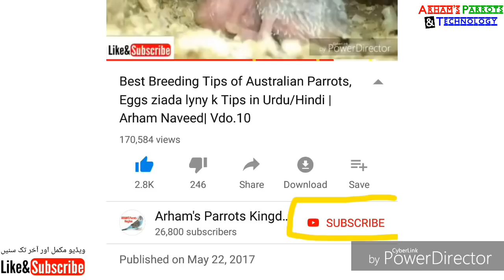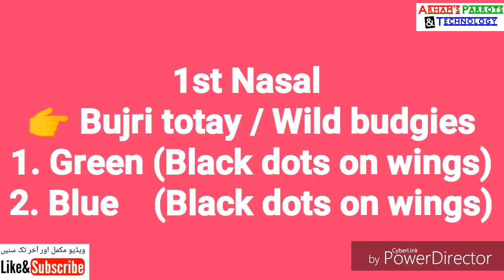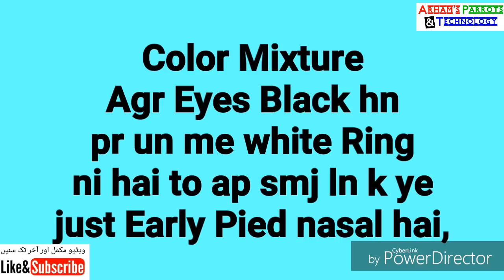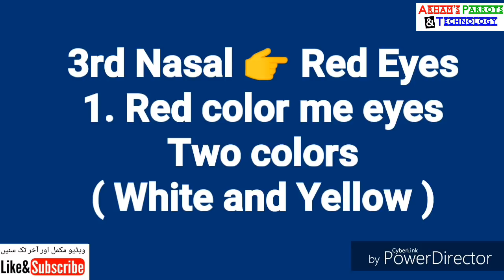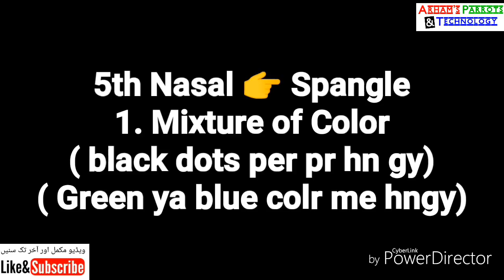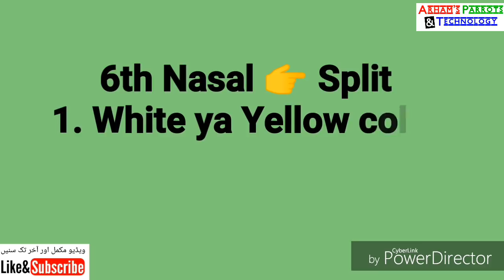Types of Australian Parrots, Mutation guideline in urdu / hindi by |Arham|., Vdo. 81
Australian parrots mutation
Types of Australian parrots

Budgies parrots mutation in urdu / hindi
Budgies parrots types information
Australian totay or inki types
Guideline about Australian parrots
Australian parrots ki nasal
Pied, bujri, wild, fellow, spangle, slpit, albino, lutino, early pied, red eyes, crusted, tufted,
Birds mutation
Birds types
Fellow parrots identity
Fellow ki pehchan, Identification of fellow
Pied ki pehchan, Identification of pied
Spangle ki pehchanIdentification of spangel
Split ki pehchan, Identification of saplit
Identity of Australian parrots
Identification of red eyes,
Sign of breed
By arham naveed
Mutation of budgies parrots
Breeding guideline